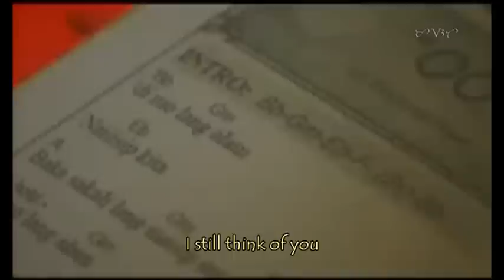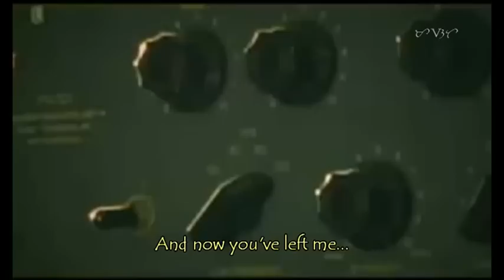Oo (Yes) by Up Dharma Down (English subs by Masto)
Up Dharma Down is undoubtedly one of the most talented and unique bands in the Philippines.  They have been recognized by foreign artists and were even featured in Time magazine in 2007.  I think the voice of Armi Millare, the band's lead vocalist, has no equal.

I'm not sure why the song Oo (or in English, Yes) was entitled that way.  The video for the song was intentionally created to look old and have a feel of the 70s.  The song is a cut from Fragmented, the band's debut album in 2006.